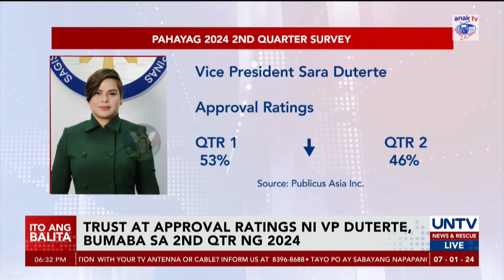Trust at approval ratings ni VP Sara bumaba pero most trusted gov’t official pa rin – survey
Bumaba ang overall ratings ni Vice Pres. Sara Duterte habang napanatili ni Pang. Marcos Jr. ang kanyang marka sa ikalawang bahagi ng 2024, batay sa pinakahuling survey ng Publicus Asia Inc.

Sa kabila ng bumabang ratings, si VP Sara pa rin umano ang may pinakamataas na trust at approval ratings sa mga opisyal ng pamahalaan.